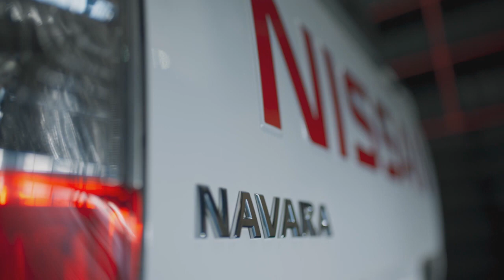Nissan Navara, Made For Your Business featuring Ruth Laughton